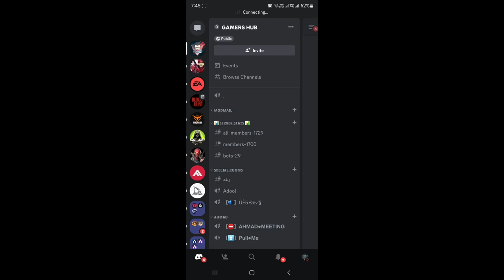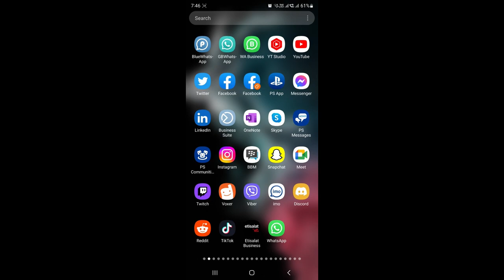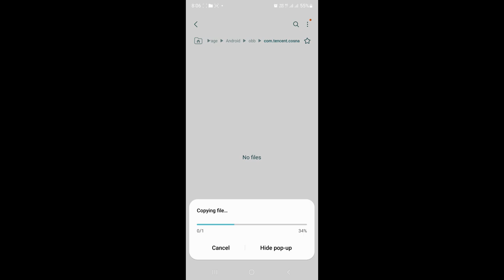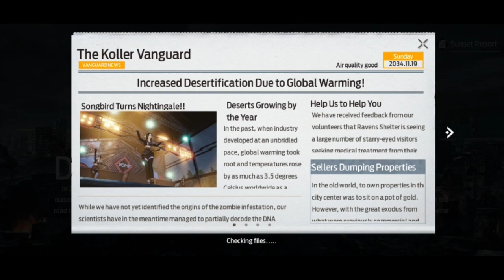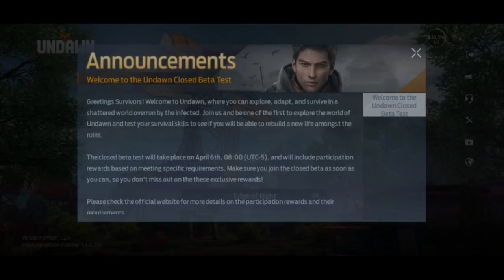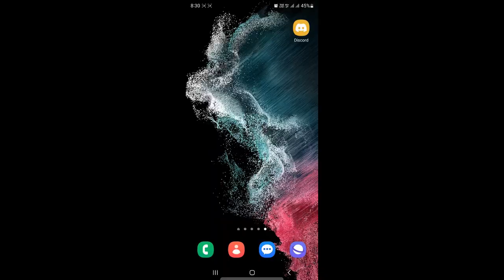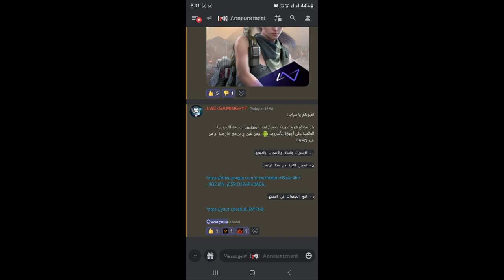نسخة البيتا العالمية على اجهزة الأندرويد UNDAWN طريقة تنزيل وتشغيل لعبة أنداون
/ theahd89

مع تحيات
VIP-AHMAD-007